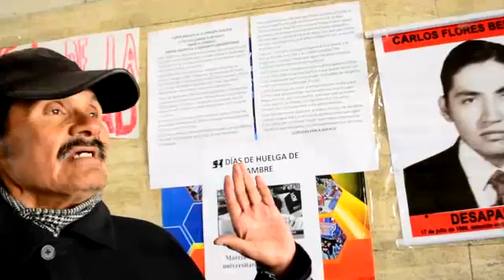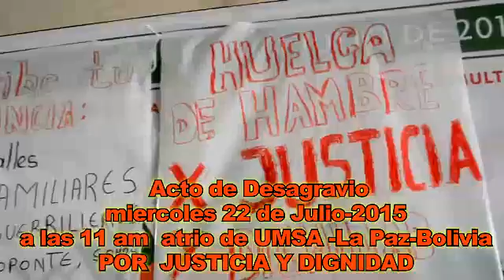acto de repudio por retardación de justicia y corrupción en Bolivia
Personas indignadas en Bolivia hacen acto por retardación de justicia y corrupción y piden dignidad y justicia. Los invita a participar el miércoles 22 de Julio a las 11 hs de la mañana en la puerta de la UMSA La Paz Bolivia mas info